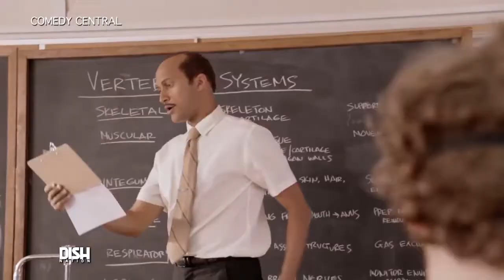PREDATOR Interviews: Boyd Holbrook, Jacob Tremblay, Keegan-Michael Key, Thomas Jane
Andrew Freund sits down with Boyd Holbrook, Jacob Tremblay, Keegan-Michael Key, Thomas Jane and more to talk "Predator."